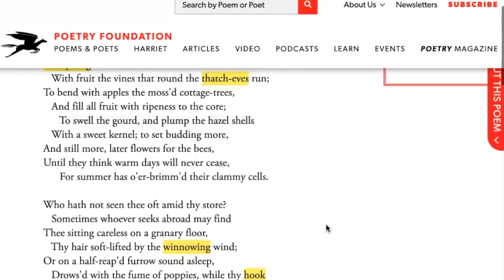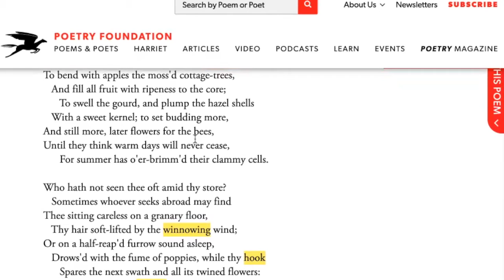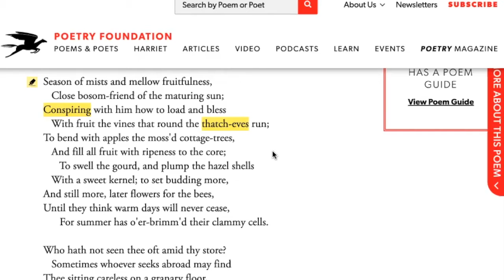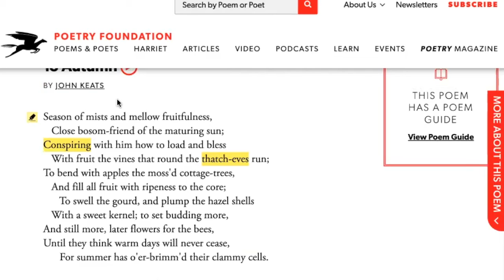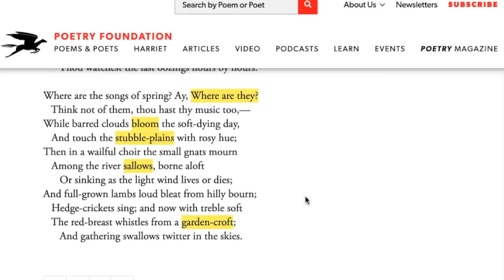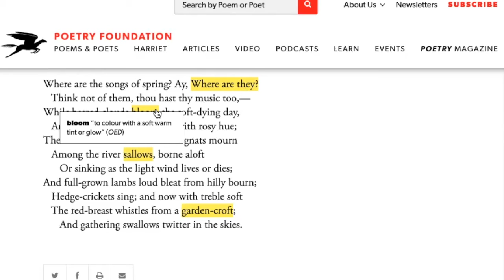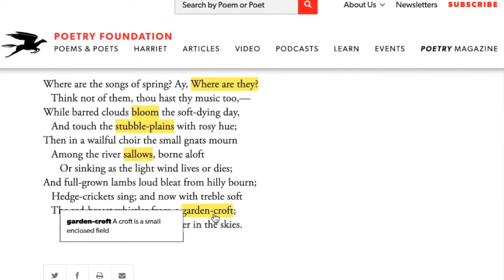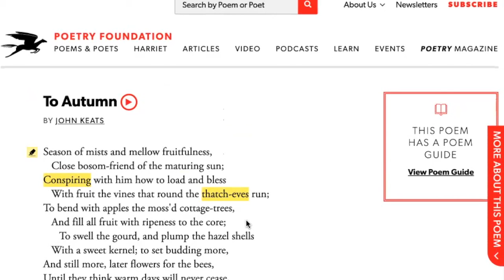"To Autumn" by John Keats Analysis and Reading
"To Autumn" by John Keats was published in 1820. Enjoy my reading and analysis of it!